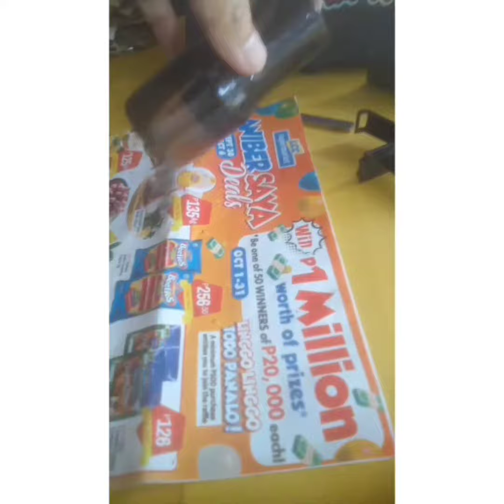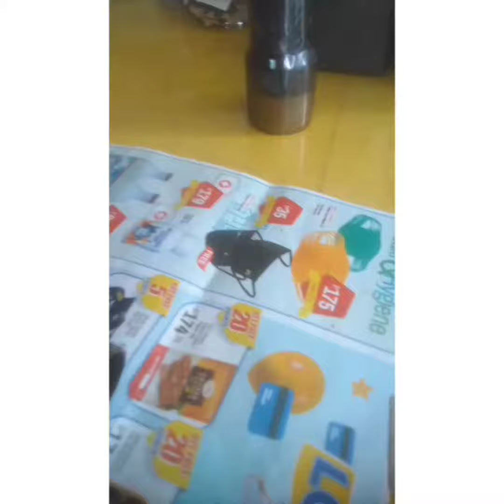Carbon fiber sticker wrap in my diy tube 51mm and 31mm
Simple installation Lang mga boss sa Diy tube ko na 51mm free Ng SC project pipe ko. nag hanap ako Ng 31mm tubo para fit din sa elbow Ng Chicken Pipe ko para easy Lang i.install di na kailangan tanggalin at mag palit elbow. tanggal canister langat insert Ng diy tube at SC project okay na. swak din sa kahit anung pipe mga boss Lalo na naka 51mm size. Ni wrap ko Lang Ng Carbon fiber sticker para di Makita pinag weldingan sa tubo.